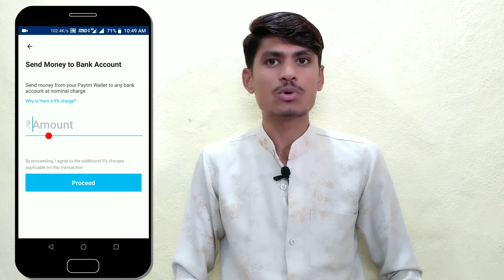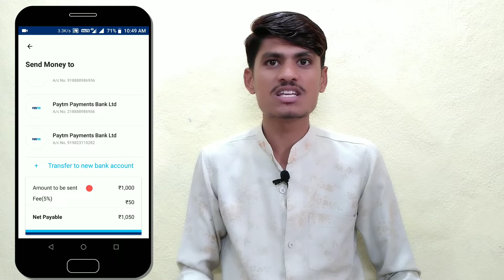Paytm Big Update | Paytm Users Bad News | Don't Use Paytm Wallet To Bank Transfer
Paytm Big Update | Paytm Users Bad News | Don't Use Paytm Wallet To Bank Transfer, Dosto Is Video Main Maine Aapko Paytm Wallet Se Aap Jo Sent Money To Bank Kartai De Usse Related Paytm Se Aane Wale Update Ke Bare Main Bataya Hai Paytm Se Pahle Aap Agar Se Paytm Wallet Ka Paise Send Money To Bank Kartai De To Aapko Waha Par 4% Charge Dena Hota Da Lekin 30 Jun Se Paytm Ne New Update Lakar Us 4% Ko Badakar 5% Kar Diya Hai.

Pahle Aap Agar Se Paytm Wallet Se Rs.1000 Send Money To Bank Kartai De To Aapko RS.40 Charge Dena Hota Da Lekin Ab Se Aapko 5% Charge Dena Padega.

Ab Aap Paytm Wallet Se RS.1000 Send Money To Bank Kartai Hai To Aapko RS.50 Charge Dena Patega.

Quiries Solved:
1) paytm app
2) paytm wallet
3) paytm wallet app
4) paytm wallet to bank transfer
5) paytm wallet to bank account
6) paytm money transfer to bank
7) paytm money transfer to bank account
8) paytm money transfer to bank charges
9) paytm money transfer to bank account charges
10) paytm wallet to bank account transfer charges